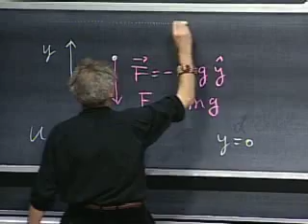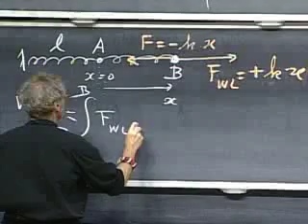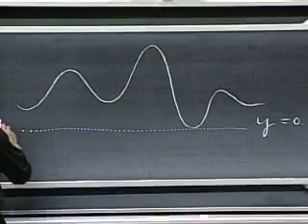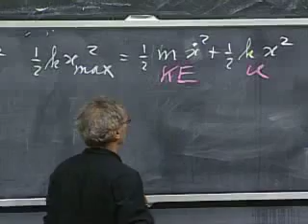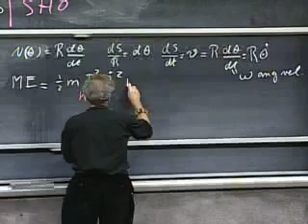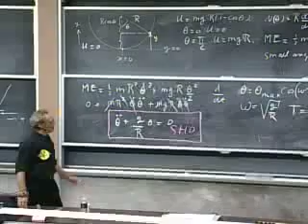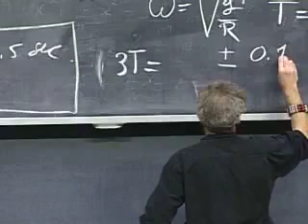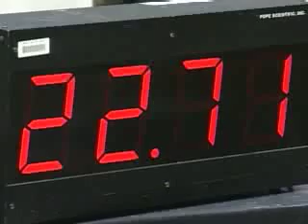Lec 13: Potential Energy, Derive Simple Harmonic Motion using Energy [CC]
First semester of Classical Physics avail FREE with lectures, assignments, quizzes/Tests, discussions, G+ Hangouts @ World Mentoring Academy(a MOOC)
Dr. Lewin's complete MIT physics lectures, now on the YouTube channel World Mentoring Academy(a MOOC)

This video was first published on the YouTube channel MIT OpenCourseWare under the title "Walter Lewin Promo" in 2007.